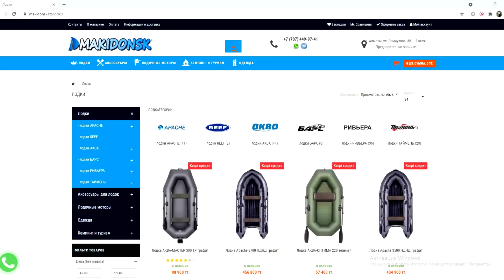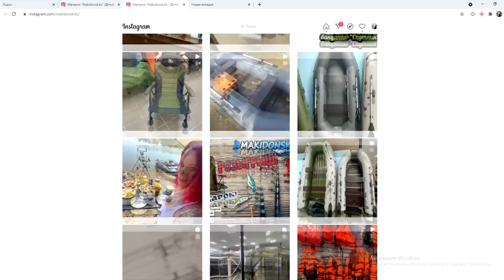Ловля СОМА на бутылки! Ночные проверки каждый час! Эта снасть ловит всегда!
Всем привет , приехали на микро речку перекаты ямки , рыбалка проходила на небольших затонах , в которых полным полно сомов.